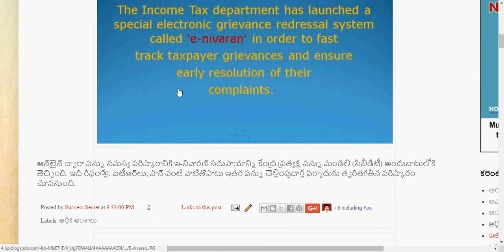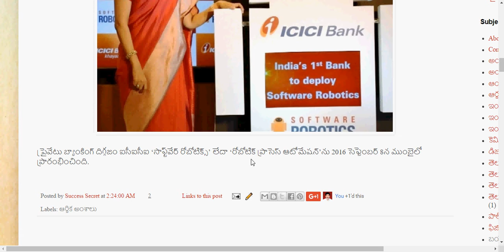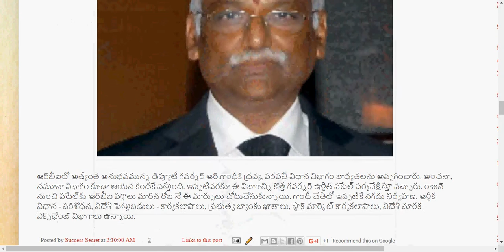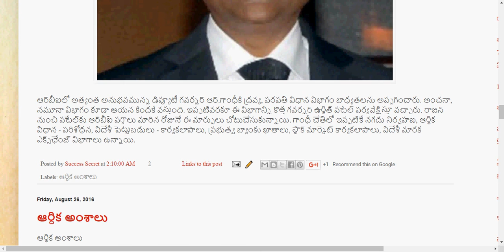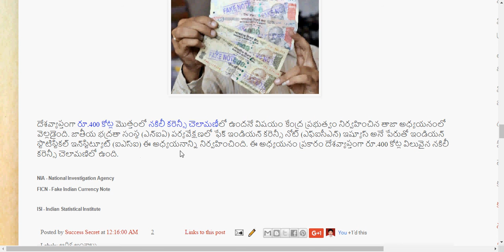Economy II October 2016 II Current Affairs